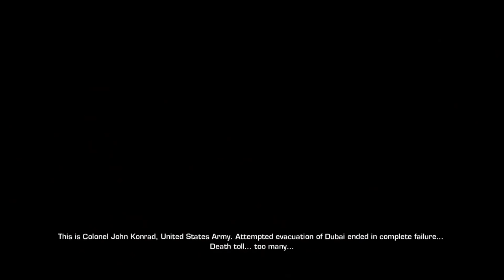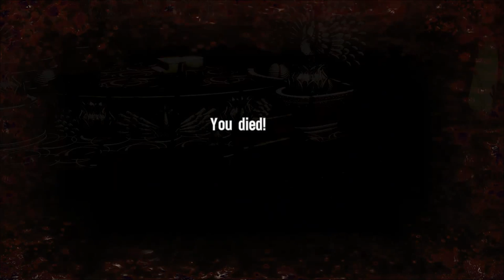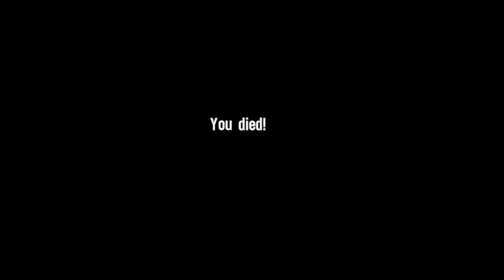Let's Stream Spec Ops: The Line - Episode 1